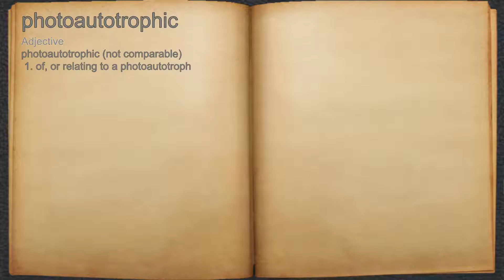What does photoautotrophic mean?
A spoken definition of photoautotrophic.

Intro Sound:
Typewriter - Tamskp